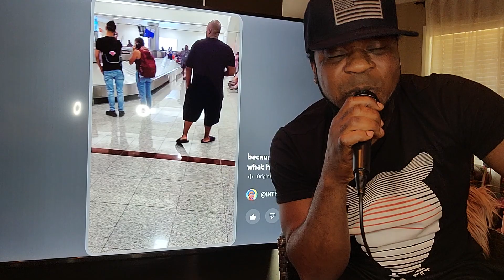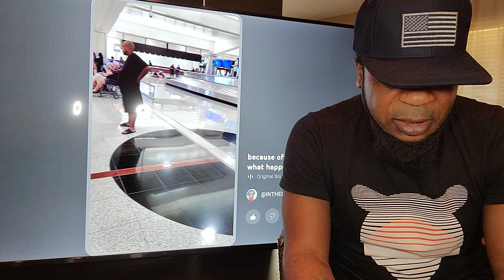We went from Grand Master and Big Youth to tha baby and little baby + my free style